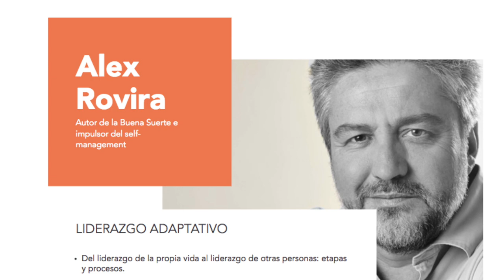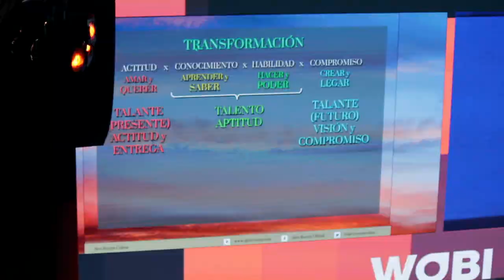WOBI: Alex Rovira y la importancia de creer para crear - [Negocios en Tm] ®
La coach y empresaria internacional Paola Rueda López (@paolaruedalopez) conversó con el experto e impulsor del self-management, Álex Rovira, en la sección "Yo soy incluyente", sobre la importancia de que las empresas crean en las personas con capacidades diferentes.

"No vivimos a la altura de nuestras capacidades, vivimos a la altura de nuestras creencias"
Las personas con capacidades diferentes son grandes maestros de vida.

Gracias a @EAFIT por hacer posible esta entrevista.